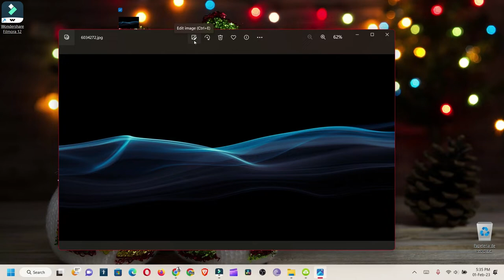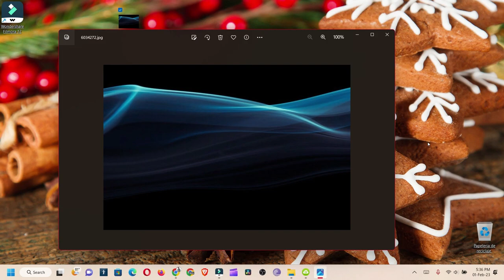Como EDITAR una IMAGENES en tu VISOR de imágenes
como modificar una parte de tu imagen editar la parte que quieras para poder tener una parte de esa imagen y utilizar en lo que quieras.